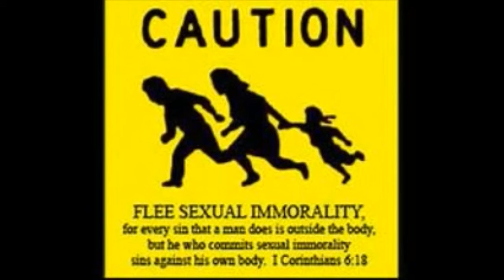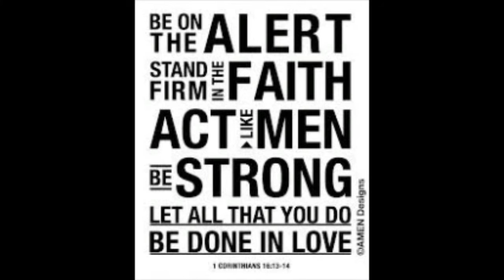The Watchmen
Ezekiel 33:1-9